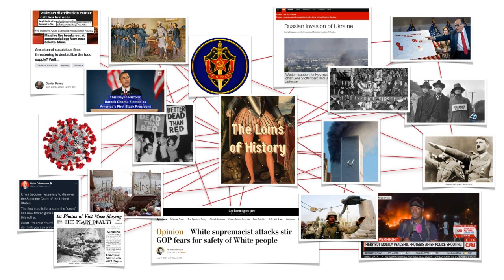The Loins of History - Is America Capitalist or Socialist?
Let’s be honest, politicians make up economic policy as they go along. And this is especially the case in the United States. With the final episode in our series on Capitalism and Socialism in America, we discuss the economics of the 1990s, through the Great Recession, and end with some observations on the nature of Capitalism and Socialism and which is better for the economy. See, the truth is, America is technically capitalist, but we’ve got more socialist in our system than Elizabeth Warren has Native American in hers. Thanks to John Maynard Keynes and FDR, we’re all a little socialist now…

If you want to understand American economics, you’ll need to know its history.

Our opinions are our own and do not necessarily represent the opinions or policy of our employers.

Anchor

Current events lack historical context. We’re here to fix that. Each week we’ll dig deeper than the 24 hour news cycle to bring you the history behind the headlines. Covering economics, politics, religion, culture, war, and more, listening to this podcast will help you understand the context behind current events. Listen in and find out how today came from the Loins of History. Our opinions are our own and do not reflect the opinions or policy of our employers.